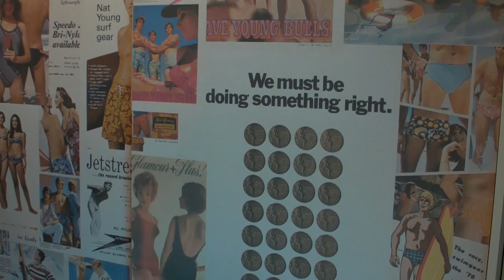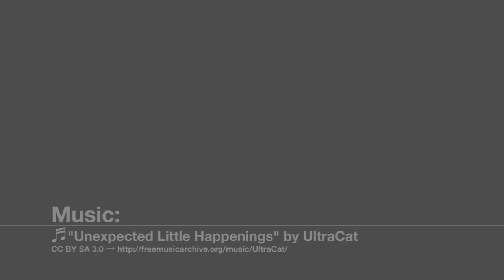Rebecca Adlington on swimming, lucky numbers and London - Sportsvibe TV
Sportsvibe entered a whole new realm of conversation with swimming hero Rebecca Adlington.

See our Becky talking lucky numbers, OCD and how she is getting to grips with expectation.